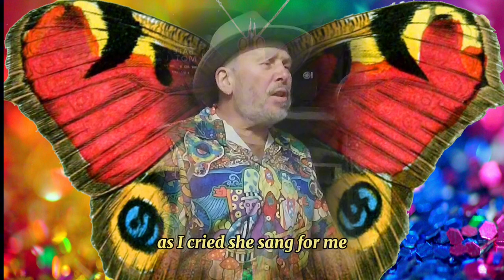The Wings of a Butterfly - Full Video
Thank you Mumbo!

Out of the blue an ol' mucker who I hadn't seen or been in contact with for years posted something very dear to me on social media. It was a photo of hand written song lyrics of mine that I had scribbled down 40 years ago while sat on the bottom of Sarah's bed. I'd just woken up and had the urge, if you know what I mean. The song is called 'Toeses Up Your Noses'. Very romantic I know! It's all about sex experimentation and enjoying a stimulating activity with your chosen partner(s) (I think!). I'll include the actual photo below and you can make up your own mind what it's about, the memory is a bit of a blur to me. Anyway, I thought I had lost the lyrics years ago and they no longer existed. What an amazing surprise to discover that Mumbo (Toby Banks) had them all those years and still performed the song occasionally. I was gobsmacked! And 'over the moon' that they still existed.

During our conversation Tobe mentioned that he also performs another song of mine that I wrote around the same time called 'The Wings of a Butterfly'. Now I scratched my head and couldn't for the life of me remember writing that one, then a glimmer of remembrance flickered in my remaining brain cell. Yes! I did! I wrote it as a love song for Sarah and Tobe reminded me that I had challenged myself to write a song only using two chords and to make it interesting. Yes, it was all coming back to me!

I asked if Toby had any sort of recording of this song. He did! Tobe recorded himself singing the song into a cassette player 30 years ago, he sent me the audio file. Now what was more emotional, more than actually hearing a song I had forgotten I had written for Sarah, was Tobe's beautiful rendition of it, just acoustic guitar and vocals. Mumbo has a lovely soft, mellow expressive voice and he sang the song in such a way that it 'touched' me deeply. 'I've got to do something with this!' was the overwhelming feeling.

Not to bore anybody more than I already am, I'll cut out the technical aspects of what I did, although I find it fascinating and mind blowing! Basically, I extracted Mumbo's vocals from a wobbly, noisy, hissy old tape recording, cleaned them up and created a backing track. Now, entirely in a different league but coincidently, The Beatles have just done the exact same thing with an old demo of John's. Extracted John's singing and created a backing track, it's just been released (Now and Then). How absolutely mind blowing is that?

I sent my finished version of 'The Wings of a Butterfly' to Mumbo and asked if he was happy for me to release it. Tobe left me in no doubt that he was, so I did!

As I walked I sang for the trees
And as I thought I sang for love
As I walked I sang for my lady
And as I thought I sang for the peaceful dove

And I saw many faces
From my past they fluttered by
Full of dreams and many colours
The wings of a butterfly

As I cried she sang for me
And as I sighed she sang of living
As I lied she sang the truth
And as I smiled she sang of giving

X 2